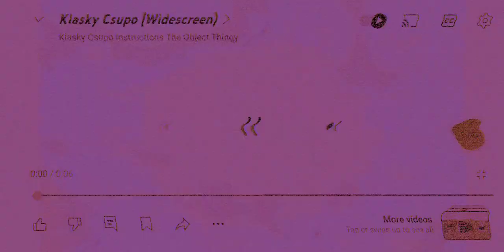Klasky csupo in Ciry and friends major